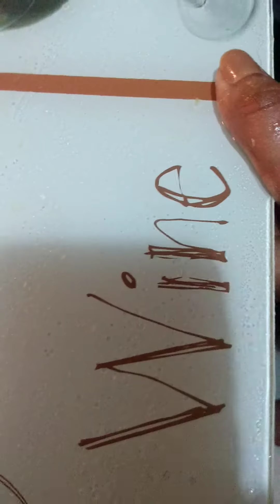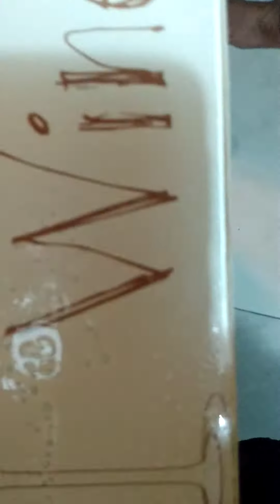LÉO ARAÚJO FAMÍLIA NA COZINHA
Ela arrasa na cozinha , falar uma coisa ... somos parceiros até nisso!! @cacaumeneses
amamos cozinhar...
@wiskycaodeterapia @leninha_e_miguel @miguel_e_leninha obrigado pelo presente!!!@gustavolima_ofi @oembaixadorgustavolima familia minhavida minhafamilia gustavolima emcasa quarentena vinho vino casalmodão casalperfeito casalraiz👫